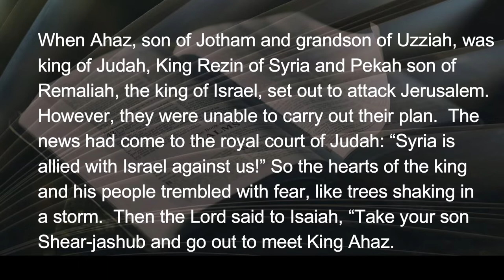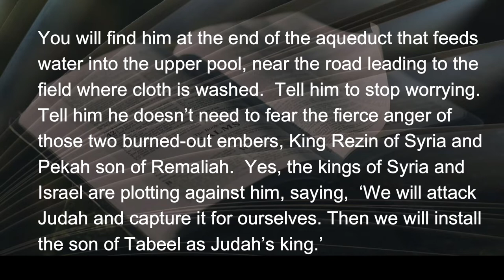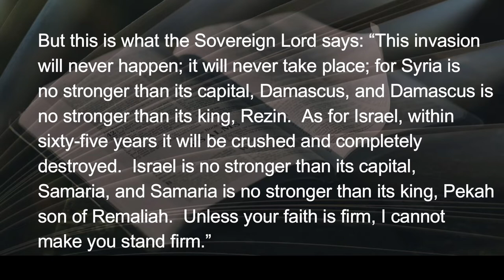032522 Uncertain Times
The Annunciation to Mary, to the shepherds, and even in foreshadow of the Old Testament context, generally connects with our softer side, the announcement of a gift to come, God’s forgiveness for our mess-up.  We don’t usually associate the annunciation with confusion and uncertainty.